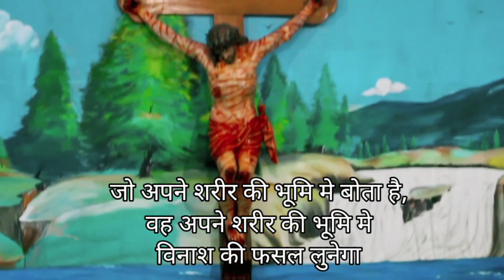चार प्रकार खेत के बारे में जानकारी|| Brother James Topno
ap logo ko video kaisa laga camment me bataiyega

bank ke bare me jankari,bank me khate ke prakar,yashbiz me 4 prakar ka joining plan kya hai,sangeet me swaro ke prakar,ayurved me atisar ke prakar,company ke prakar kitane hai,ayurved me krumi ke prakar kaunse hai,bharat me talak kitne prakar ke hote hai,ayurved me loose motion ke prakar,company ke prakar bataiye,ayurved me atisar ke vividh prakar,ayurved me krumi ke prakar konse hai,ayurved me krumi ke prakar kitne hai,ayurved me diarrhea ke prakar